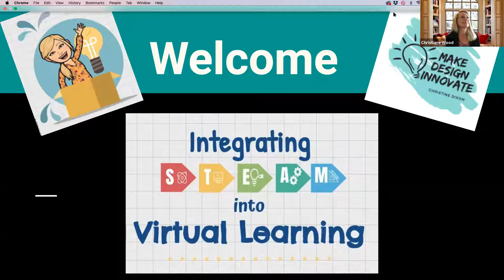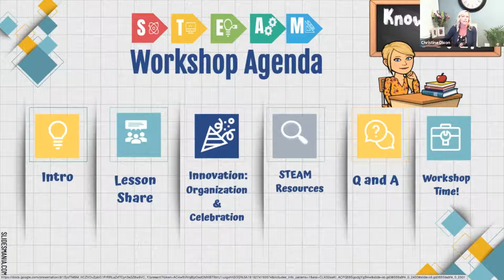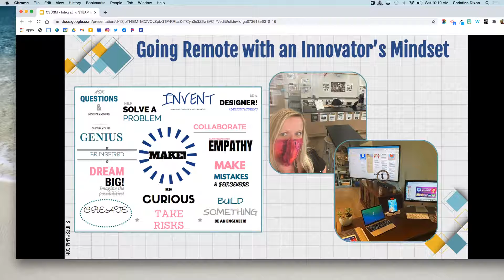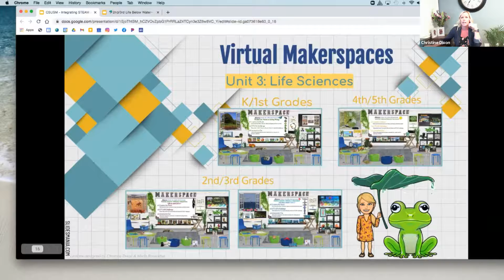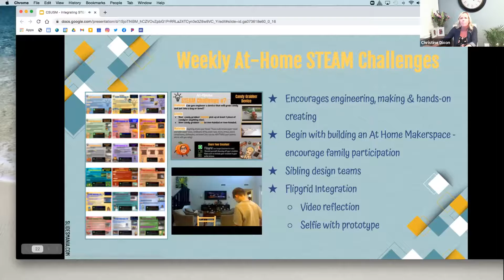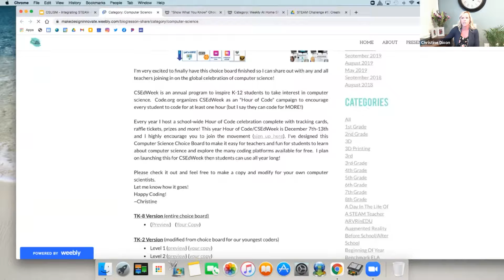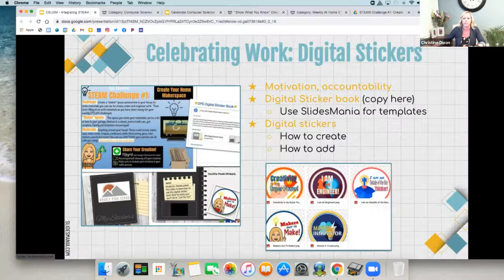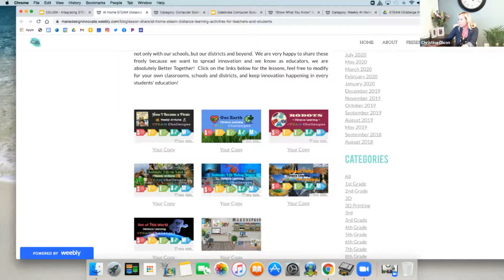Integrating STEAM into Virtual Learning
Live recording of Christine Dixon leading the professional development workshop to help us learn meaningful ways in which STEAM instruction can be implemented regardless if you are teaching in person or virtually!